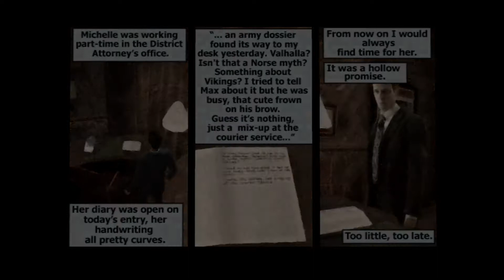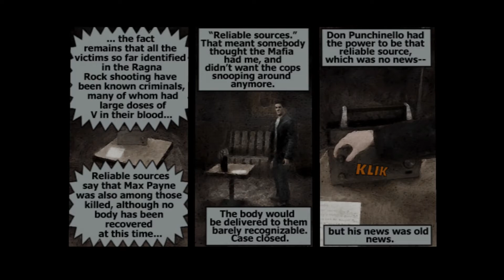A cold day in hell - Max Payne part 2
Welcome to the Raventape Drive-in, I'm your host Mr. Raventape.
Max Payne's story continues and it's not getting any better for him.

Mr. R